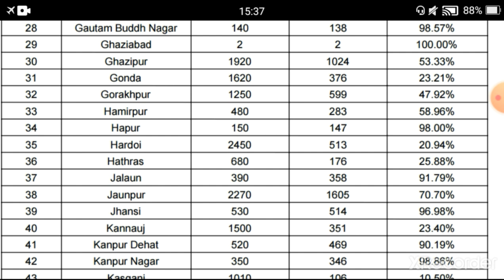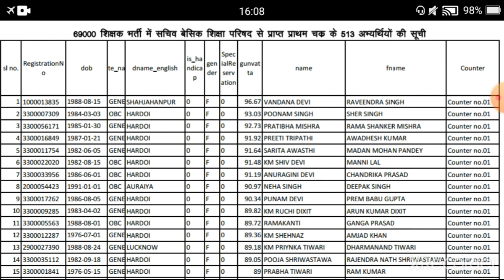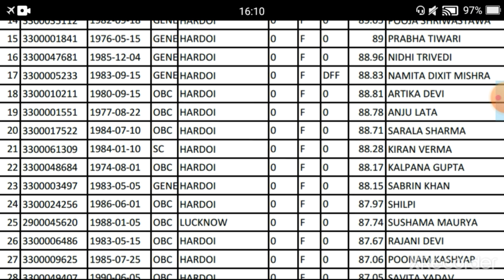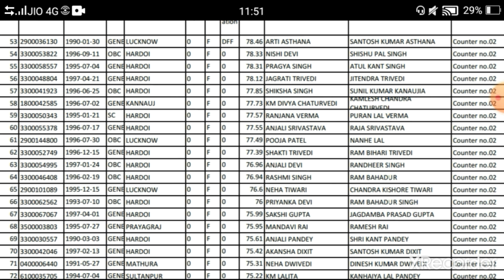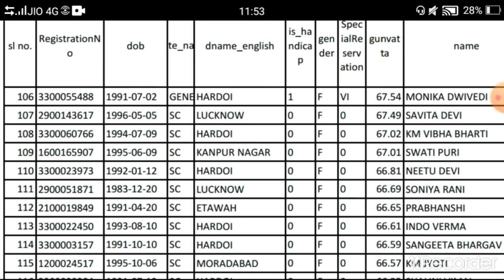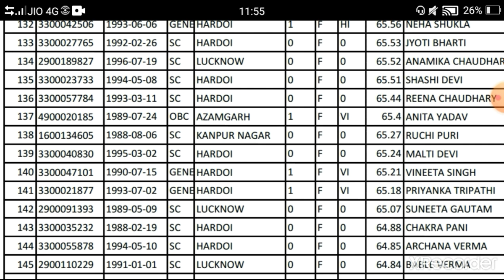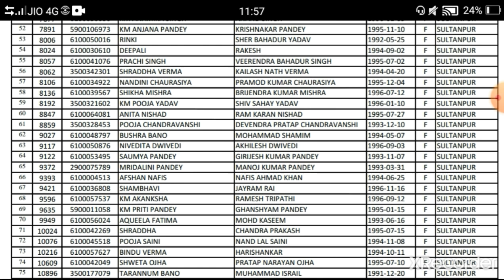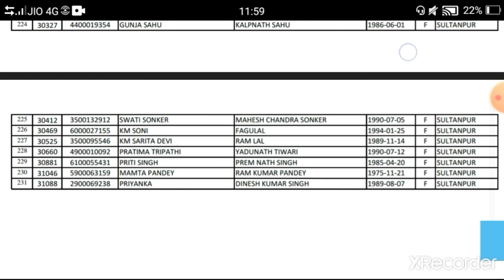69000 शिक्षक भर्ती गुणांक चयनित मदर लिस्ट महिला अभ्यर्थियों के लिए जनपद वार सुल्तानपुर हरदोई जिला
गुणांक के महिला अभ्यर्थी चयनित 31277